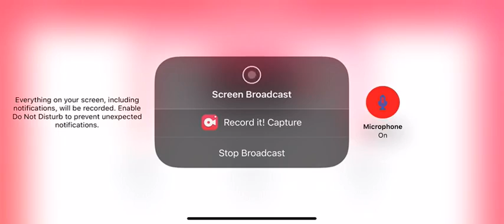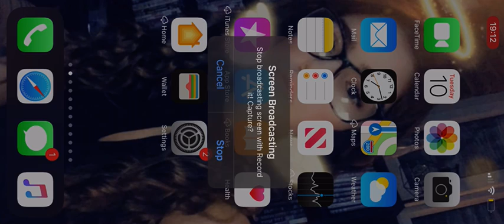Test Stream - iPhone - Part 2